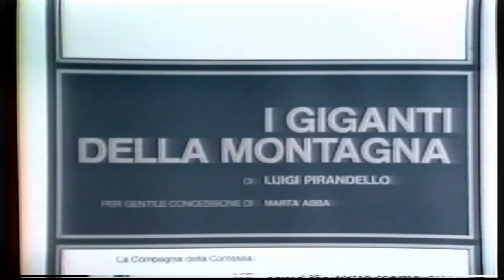I giganti della montagna - Trailer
Regia di Mario Missiroli
Scene e costumi di Enrico Job
Musiche di Benedetto Ghiglia

Annamaria Guarnieri (Ilse), Gianni Agus (Il Conte), Pina Cei (Diamante), Vittorio Anselmi (Cromo), Umberto Raho (Spizzi), Pino Patti (Battaglia), Guglielmo Molasso (Sacerdote), Luca Torracca (Lumachi), Gastone Moschin (Cotrone), Gigi D’Ecclesia (Quaqueo), Alberto Sorrentino (Duccio Doccia), Nerina Montagnani (La Sgrida), Franco Belli (Milordino), Anna Recchimuzzi (Mara-Mara), Mariella Micalizzi (Maddalena); Nerina Bianchi, Mariangela Sardo (Le due vicine).

Debutto 19 Novembre 1979 al Teatro Carignano di Torino